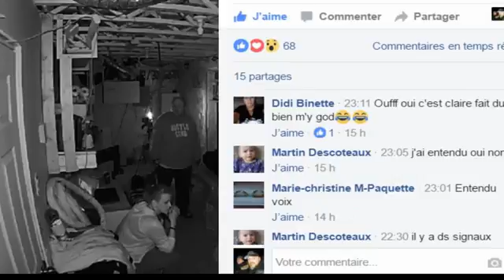lundi 20 fevrier 2017